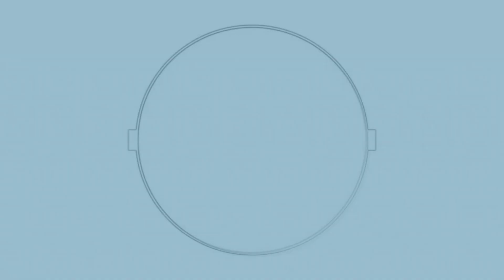Artes | Trimestre 1 | Semana 2 "Mi pasaporte"